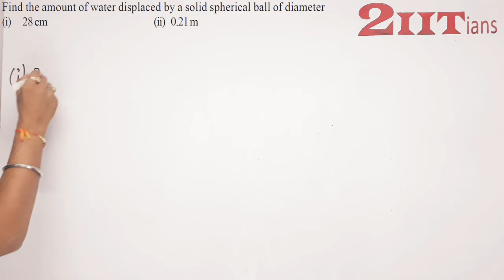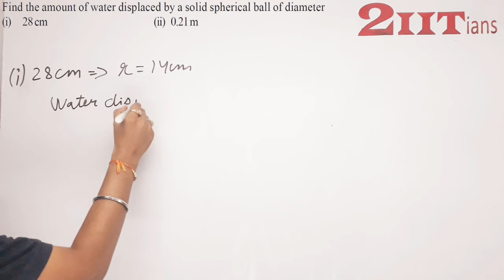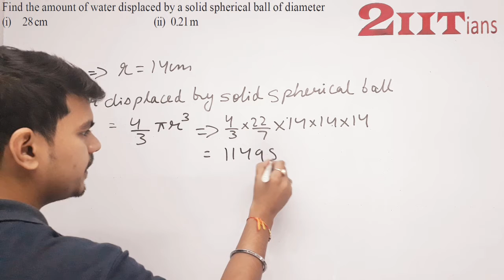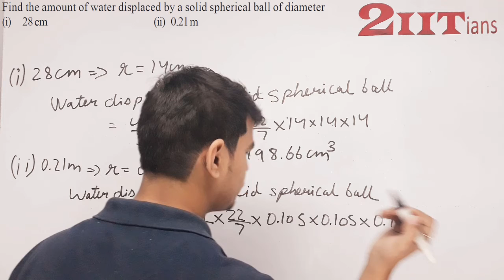Surface Area & Volume Ex13.8 Q2 Class IX NCERT